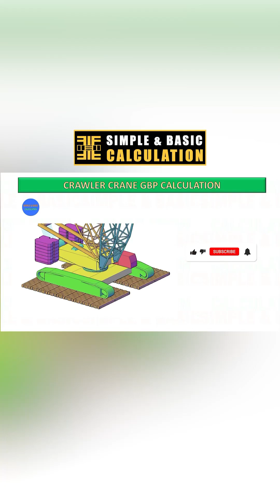Crawler Crane GBP Calculation Under the Mats